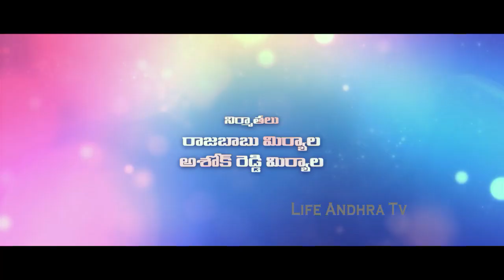Atithi Devo Bhava Movie Trailer | Aadi Sai Kumar | Nuveksha | Shekar Chandra | Life Andhra Tv